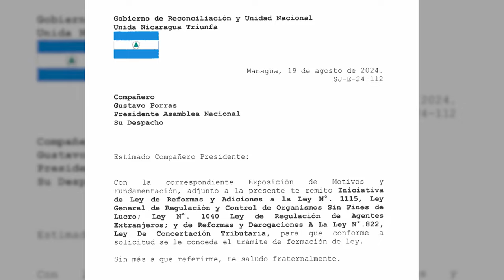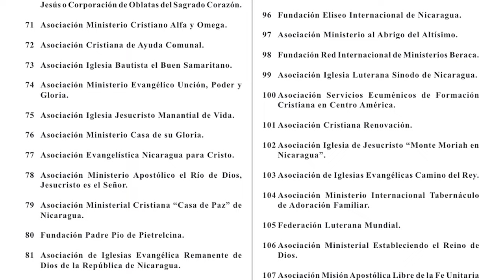Paquete de reformas obligan a las oenegés trabajar junto a la dictadura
La Asamblea Nacional bajo control de la dictadura, aprobó un paquete de reformas a las normativas que regulan a las oenegés que operan en el país, para controlar la ejecución de los programas y proyectos que desarrollan en Nicaragua.

Las nuevas medidas obligan a las oenegés a trabajar en alianzas junto al sector público en Nicaragua, y deberán presentar al Ministerio del Interior o la Cancillería las propuestas de “programas y proyectos de alianza”. El régimen decidirá si las aceptan o rechazan.
El paquete de reformas aprobadas con trámite de urgencia incluye, la Ley General de Regulación y Control de Organismos sin Fines de Lucro (ley 1115); la Ley de Regulación de Agentes Extranjeros (Ley 1040), y Ley de Concertación Tributaria (Ley 822).

Además, con estas reformas, todas las oenegés "no serán objeto, ni sujeto de exenciones, exoneraciones u otros beneficios fiscales" en Nicaragua.

En el plenario legislativo, el diputado sandinista Carlos Emilio López dejó claro que este paquete de reformas constituye otro intento del régimen para acceder y controlar los recursos de la cooperación internacional.